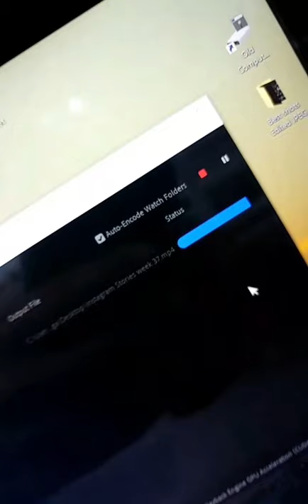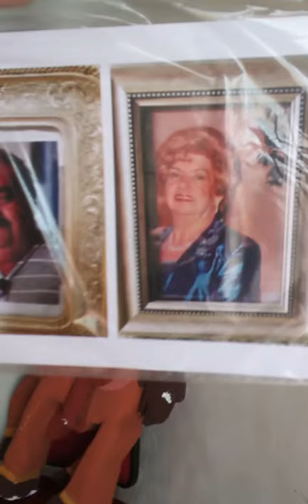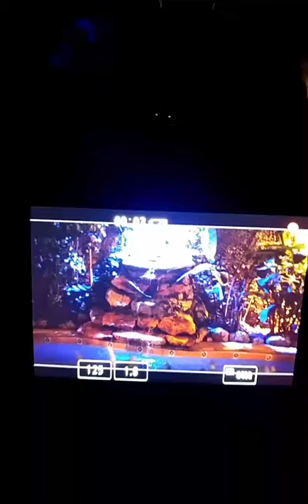Living in Merida Mexico - Week of October 31st, 2019 - Instagram Stories Week 38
In this episode we discuss Living in Merida Mexico - Week of October 31st, 2019 - Instagram Stories Week 38

Bitcoin - 1Q8hUYjG7Bgv7j6LMuEBzrC5SVeU8Vb925

Litecoin -  Lgqd1qbFFMeuNJFsJP18wXpV3o63ugZK7V

EOS -  josearteaga1

Dash - XwRkCMaJX586CaeqTZ4onW59taEsSwbVtF

Digibyte - DKRu3fQJHAyPxYBR8WVnz799dJcjAayeWP

Sources

Bitcoin - 18u7EqLDNLfBhpYHQXtqradHkeCQfnL7XA

Litecoin -  Lgqd1qbFFMeuNJFsJP18wXpV3o63ugZK7V